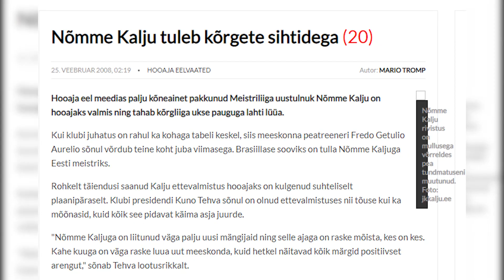Vana hea retro | Ingemar Teever Kalju debüüdist kõrgliigas: mitte keegi ei uskunud meisse!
2008. aastal Eesti kõrgliigas debüteerinud Nõmme Kalju mõjus koduvabariigi klubijalgpallile kui väga suur sõõm värsket õhku. Kui kolmel eelmisel hooajal kõrgliigasse tõusnud Tallinna Dünamo, Lasnamäe Ajax ja Tallinna Kalev ajasid vaikselt oma jalgpalliasja, siis Kalju talitas teisiti ehk valjult, värvikalt ja bravuurikalt.

See väljendus muuhulgas ka mängijate värbamises. Juba Esiliiga-hooajal meeskonna brasiillastega tugevdamise läbi pilku püüdnud Kalju täiendas kõrgliiga hooaja eel rivistust kogenud tegijate Rene Kaasi, Mikk Haavistu, ekskoondislase Liivo Leetma ning Rootsist kodumaale naasnud ründeässa Ingemar Teeveriga.

Klubi ajaloo esimeses kõrgliigakohtumises kohtus Kalju 7-kordse Eesti meistri FC Floraga. "Mängu-eelne ažiotaaž oli päris kõva. Ma ei mäleta, mis tundega mängule läksime, aga emotsioon oli küll selle kohtumise eel lagipunkti aetud," meenutab 2008. aasta 8. märtsil Sportland Arenal toimunud kohtumist Ingemar Teever.

Vastu kõiki ootusi teenis Kalju sellest mängust 1:1 viigi, mille tõi Teeveri õlaga löödud värav 85. minutil. "Olime väga rõõmsad, et viigi kätte saime. Selles mängus meisse ei usutud. Hooaja jooksul tuli sisse ka kaotusi ja päris suuri. Aga pead norgu ei lastud," meenutab Teever, kes võitis tol hooajal 23 väravaga meistriliiga parima väravaküti tiitili.

"Vana hea retro" on Soccernet.ee uus videosari, kus asjaosalised meenutavad kohtumisi, mis ühel või teisel põhjusel Premium liiga (varasema nimega Meistriliiga) ajaloos oluliselt kohal. Kas siis sportliku intriigi, võtmesündmuste, platsiväliste asjaolude või mingi muu põneva põhjuse tõttu. Videolood jõuavad eetrisse läbi terve 2021. aasta Eesti jalgpallihooaja.